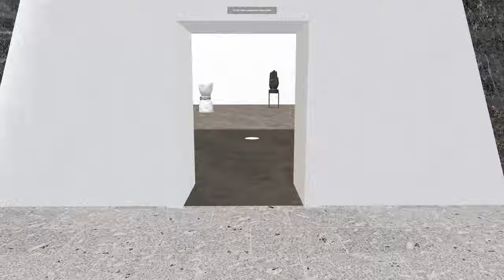KYIV ART WEEK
art fair